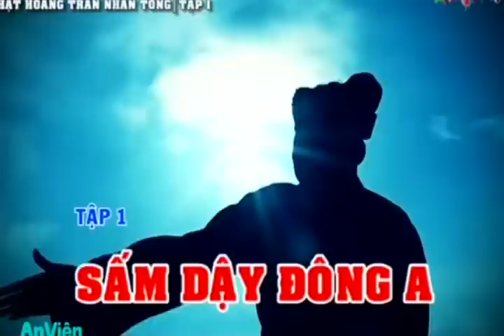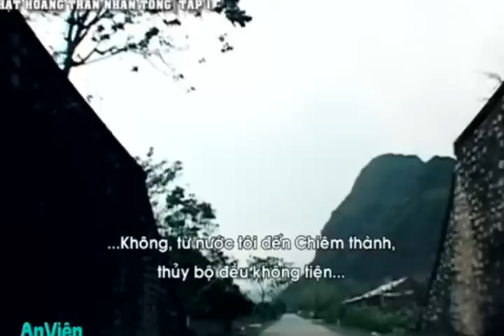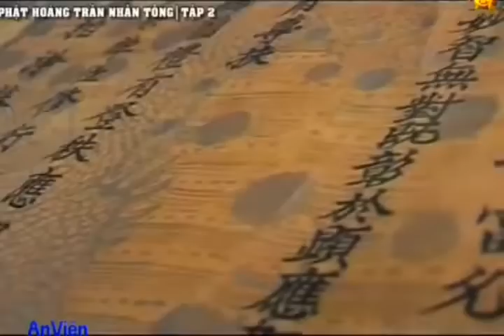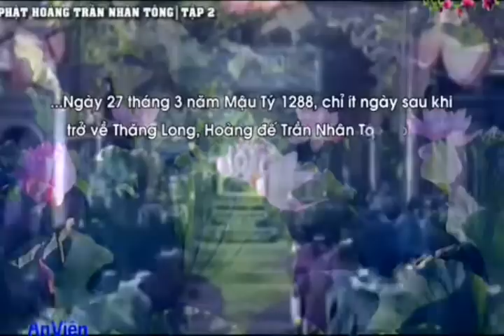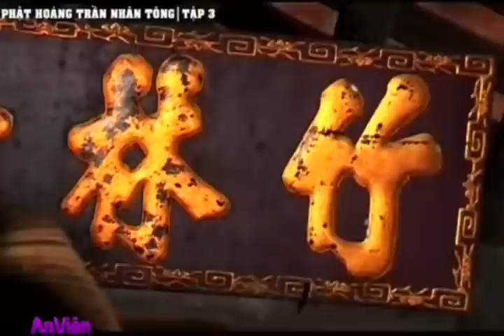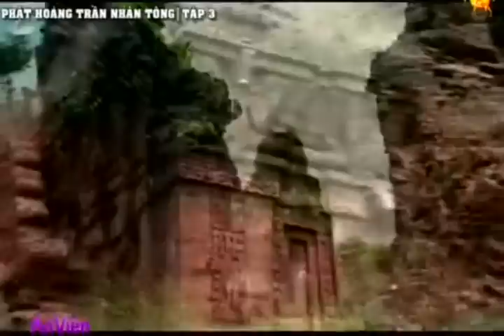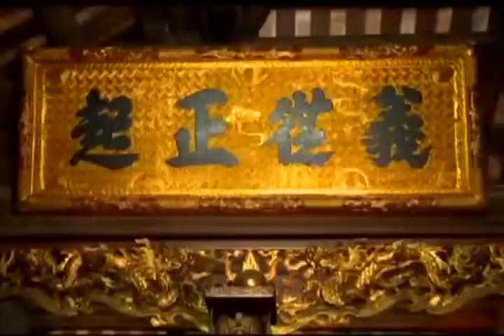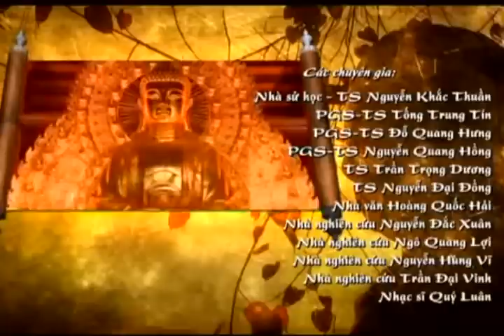PHẬT HOÀNG TRẦN NHÂN TÔNG (Tập 1)